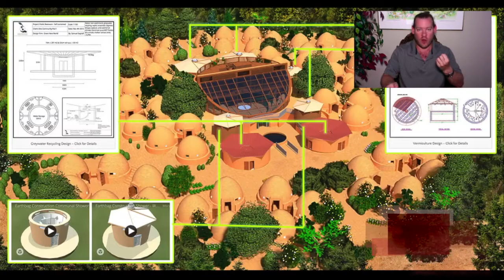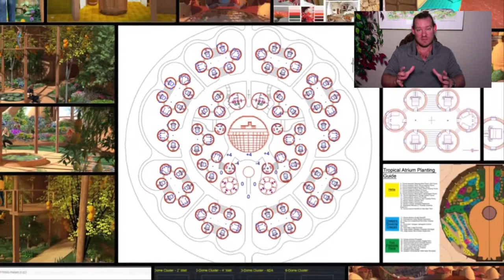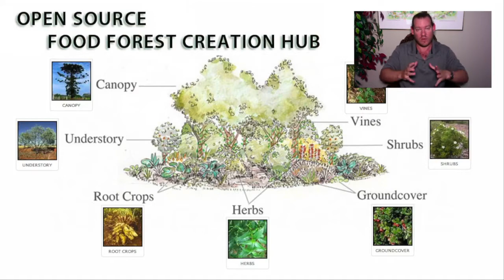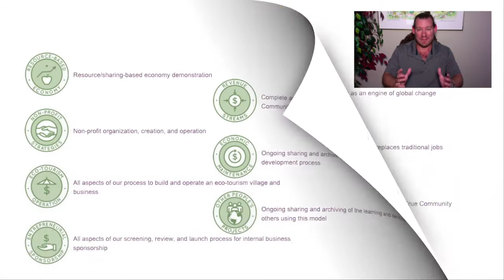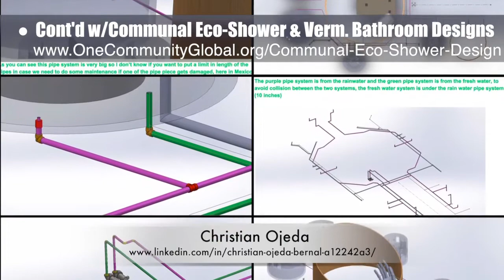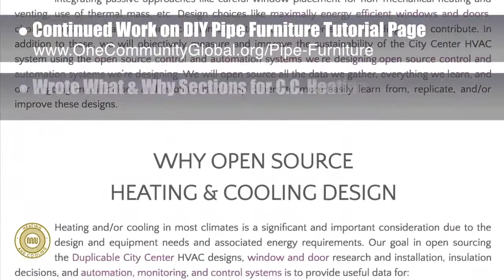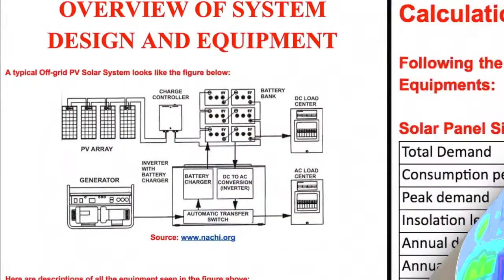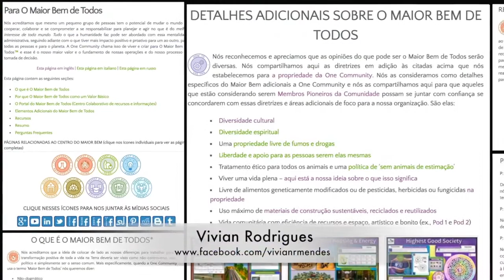New-world Human Progress - One Community Weekly Progress Update #226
New-world Human Progress | Advancing Global Eco-balance | Sustainable Human Progress | New-world Sustainable Cooperatives | Evolving Humanity | Global Cooperatives | An Ecologically Balanced Planet | A World that Works for Everyone | One Community | Weekly Progress Update #226

“To create a sustainable planet, new-world human progress models are needed to teach average people with average means how to build and live sustainably. Open source sharing these models and designing them to go beyond food, energy, and housing to also include education, for-profit and non-profit economic design, social architecture, fulfilled living, and global stewardship practices is a process One Community calls living and creating for The Highest Good of All. This is the July 23rd, 2017 edition (#226) of our weekly progress update detailing our team’s development and accomplishments.”

NEW-WORLD HUMAN PROGRESS INTRO: @:35
NEW-WORLD HUMAN PROGRESS SUMMARY: @13:42